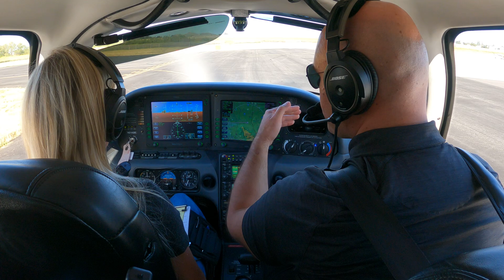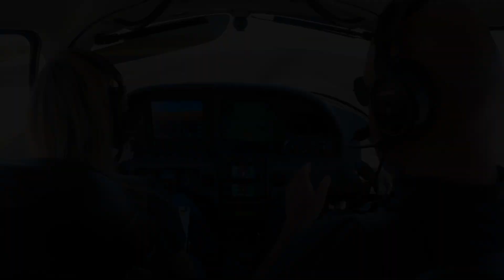Why Does ATC Always Say Radar Contact?